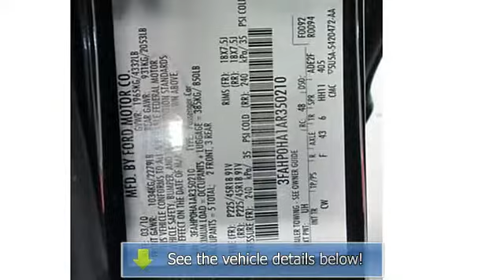2010 Ford Fusion - Axelrod Buick GMC - Parma, OH 44129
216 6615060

For Sale: 2010 Ford Fusion
VIN: 3FAHP0HA1AR350210
Engine: 4 Cylinder Engine 2.5L/152
Drivetrain: Front Wheel Drive
Transmission: Manual
Mileage: 68,352
Color: Tuxedo Black Metallic (exterior) Charcoal Black (interior)

Features:
Car Fax 1-Owner. SE trim. iPod/MP3 Input, CD Player, Head Airbag, Satellite Radio. SEE MORE! KEY FEATURES INCLUDE: Satellite Radio, iPod/MP3 Input, CD Player. MP3 Player, Keyless Entry, Remote Trunk Release, Child Safety Locks, Steering Wheel Controls. EXPERTS RAVE: IIHS Top Safety Pick. Edmunds.com explains It is defined by its handsome styling, sporty handling character and spacious cabin.. 5 Star Driver Front Crash Rating. 5 Star Driver Side Crash Rating. Great Gas Mileage: 29 MPG Hwy. AFFORDABLE: Priced $1,100 below Kelley Blue Book. BUY WITH CONFIDENCE: Car Fax 1-Owner BUY FROM AN AWARD WINNING DEALER: Treating customers like family since 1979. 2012 Buick and GMC Dealer Rater Dealer of the Year in Ohio. Conveniently located 5 mins from Cleveland Hopkins Airport. We would be happy to pick you up! Pricing analysis performed on 2/16/2013. Fuel economy calculations based on original manufacturer data for trim engine configuration. Please confirm the accuracy of the included equipment by calling us prior to purchase.